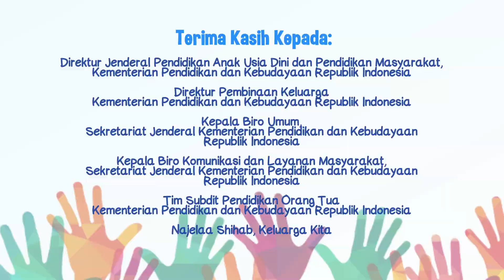Materi Pengasuhan Positif: 3. Komunikasi Efektif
"Pendidikan Keluarga" "Parenting" "Pendidikan Anak Usia Dini" "SahabatKeluarga" "keluarga" "RuangSahabatKeluarga"